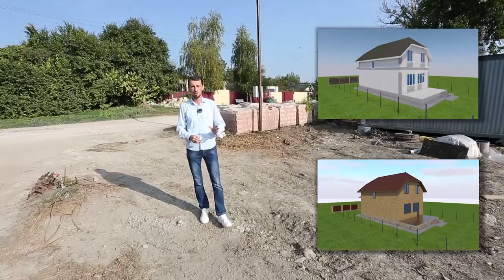ВЫБОР ЗА ВАМИ! КОТТЕДЖИ 130 М2 НА ЭТАПЕ СТРОИТЕЛЬСТВА!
Стоимость коттеджа в отделке штукатуркой 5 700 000 рублей, в отделке кирпичом 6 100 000 рублей.